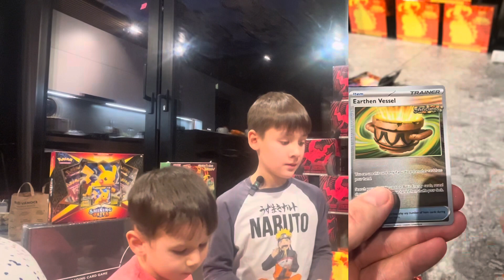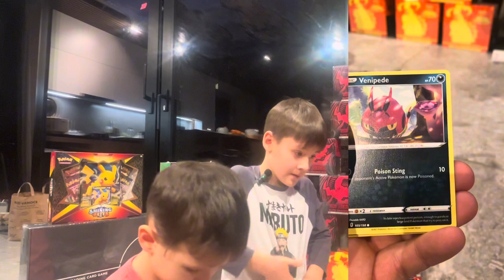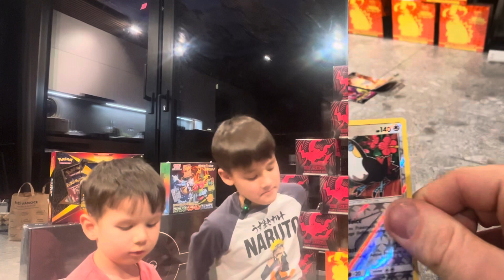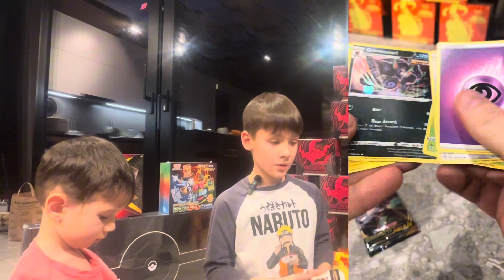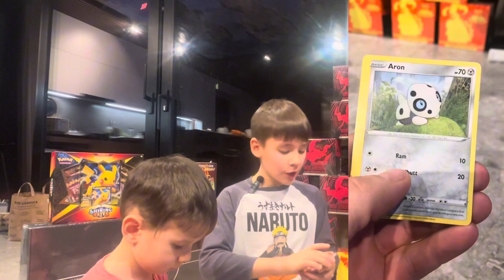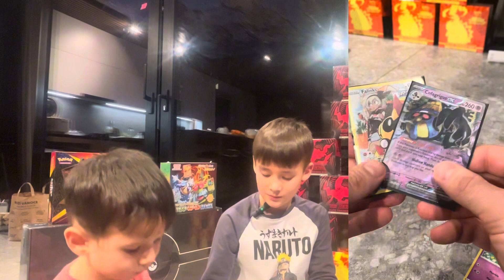#105 Otevřeli jsem Pokémon MYSTERY Box a WEIHNACHTS Box🎅🏻ERROR Pack a Rainbow Charizard Unboxing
Pozor v každém díle máte jen jeden tip, další se nebudou počítat.

Let´s PLAY

Podmínky zapojení do soutěže
2. LIKE
3. NOTIFIKACE
4. Odpověď na otázku do KOMENTÁŘE

Obecný popis kanálu Patrik and Erik

Každý týden otvíráme zajímavé Pokémon Boxy, Boostery, Packy a speciální edice.
Pokud Vás baví pokemoni nebo jen napětí co z toho padne tak se k nám přidejte.